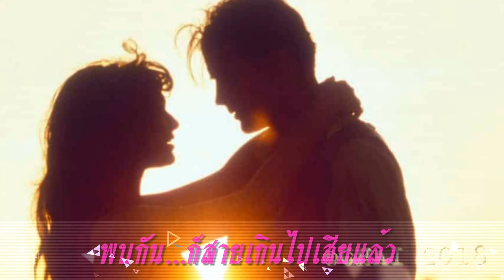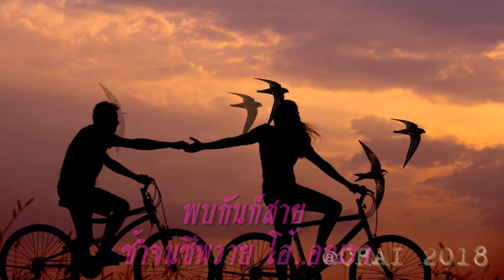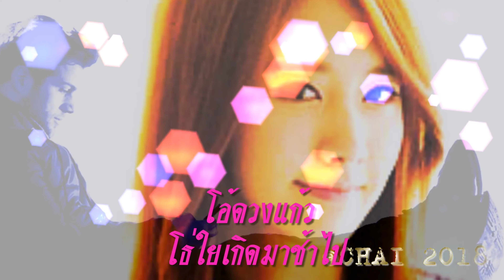สายเสียแล้ว สุเทพ วงศ์กำแหง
เพลง สายเสียแล้ว  ขับร้องโดย คุณสุเท วงศ์กำแหง
        พบกันก็สายเกินไปเสียแล้ว
โอ้ดวงแก้วสุดอาลัยเหลือคณา
พบยอดดรุณี พบมณีล้ำค่า
พบยอดปรารถนา
เหมือนพบกานดาในกระจกเงา
       รู้หรือไม่ว่าแสนเสียดายเพียงใด
ชั่วชีวิตวัยพี่คงจะซบเซา
พระพรหมลิขิต ขีดทางชีวิตไม่เข้าข้างเรา
ยอดหญิงจะรู้หรือเปล่าที่ผิดหวังนี้ครั้งยิ่งใหญ่
โอ้ดวงแก้วโธ่ใยเกิดมาช้าไป
เสียดายที่หวัง หวังไว้มากมาย
พบกันก็สาย ช้ำจนชีพวาย โอ้อกเรา